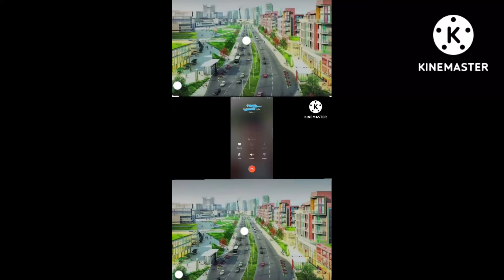Muzaffarpur ka khauf 💞💞💞💞